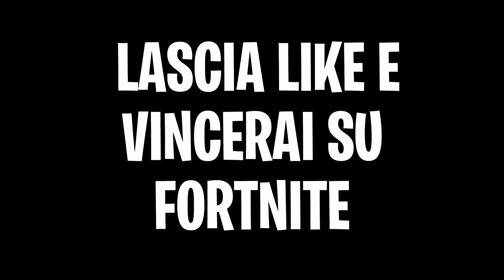VITTORIA REALE con kazuosan Junior su Fortnite?! 😱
per ricevere la notifica su ogni video che pubblico!

◆ La mia attrezzatura per i video (referral):
• Game Capture

◆ Crediti e Musiche che utilizzo ►

Nuovo video di fortnite battle royale ITA in compagnia di kazuosan e suo cugino kazuosan Junior ( o kazuosan JR )